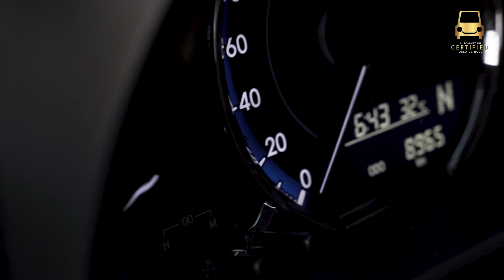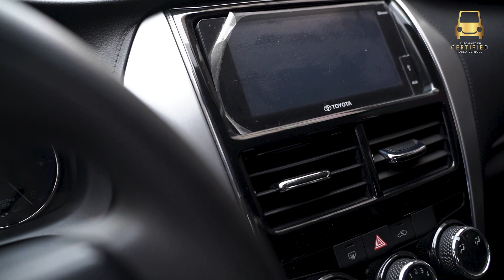What makes Automart Certified Used Vehicles a unique buying experience?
We offer industry firsts, such as delivering the unit to your house, a return policy, and even a warranty. We bring the new car buying experience to the used car market.

Here at Automart.PH, we have leveled up the used car buying experience for your convenience.